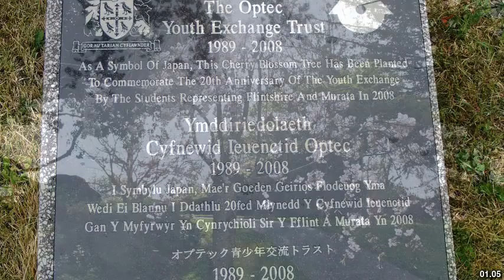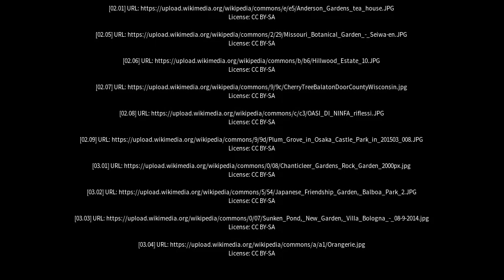Best places to visit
Best places to visit - Cherry Gardens (Australia) Best places to visit - Slideshows from all over the world - City trips, nature pictures, etc.